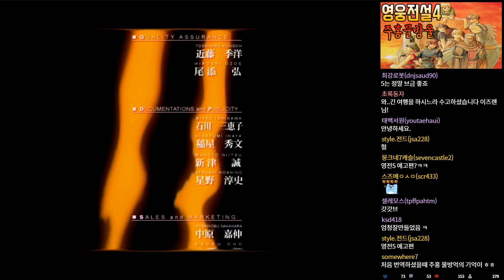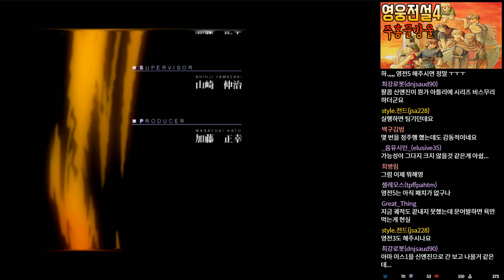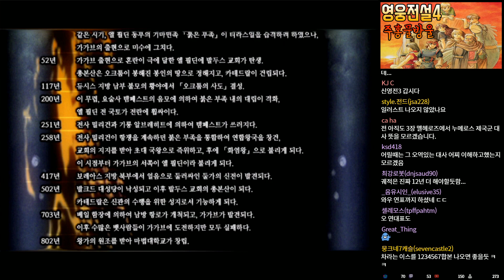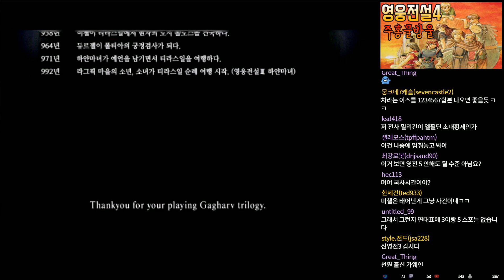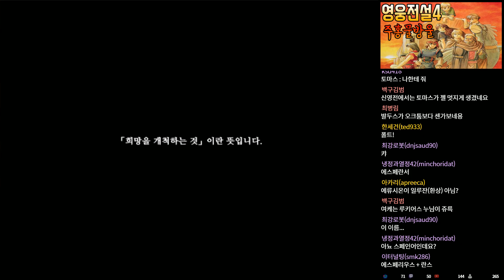고전게임 [新영웅전설4] - 완결 : 영웅전설4의 리메이크작 일러스트판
고전게임 영웅전설4의 2000년대 리메이크작인 신영웅전설4 : 주홍물방울입니다. 기존과 매우 다른 스토리라인이기에 구유저도 재밌게 즐기실 수 있습니다.

[아프리카tv 방송국주소는 입니다.]